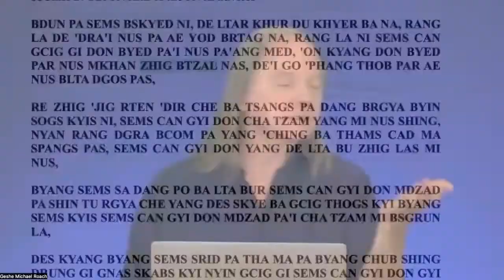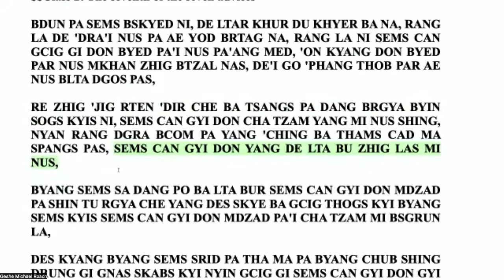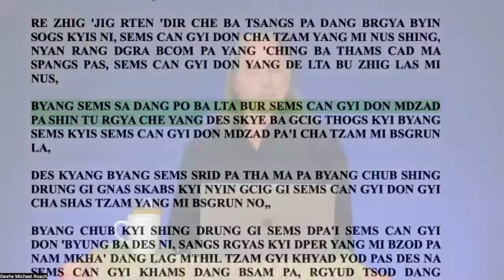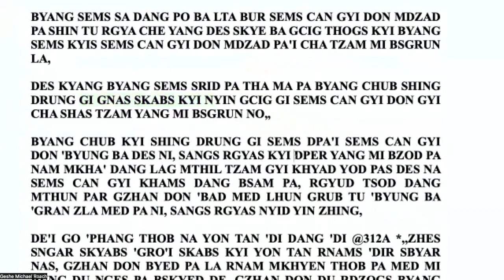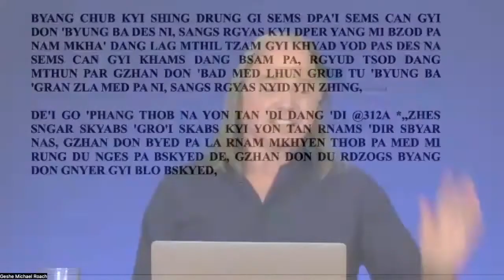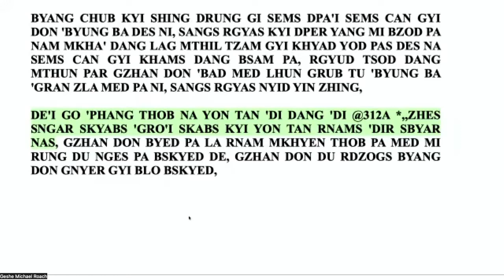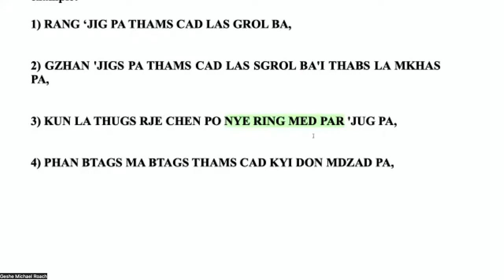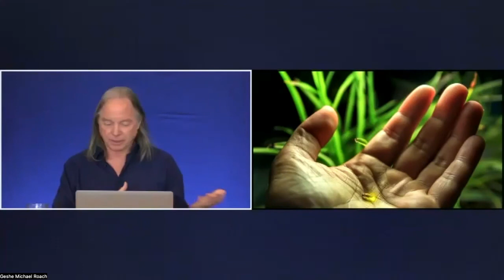Class 2 - A Gift of Liberation 39: Accelerate Your Compassion: Exchanging Self & Others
The deep practice of Exchanging Self and Others in Buddhism isn’t just about putting yourself into someone else’s shoes; it’s far worse and far more palpable. It first starts with understanding that every being deserves to have the same happiness as you do. (Which we may resist entirely!) And secondly, you not only put yourself into the shoes of the other person, and swap perspectives, but you also turn back towards yourself, looking back at yourself from their perspective. From that point of view, you begin evaluating and critiquing your own behavior and how it impacts the other, from their perspective. You get to feel what they feel as a result of your own actions!

So while only wearing the shoes of another may bring about some realizations, this full practice of exchanging self and others acts as a catalyst, an agent of change, to accelerate the development of compassion in your heart. You have to come to terms very quickly with the consequences of your own actions, words and thoughts. This practice teaches us very poignantly where we come up short and asks us to change really quickly. It’s not for the faint of heart!

Geshe Michael Roach takes us on a journey through this deep practice of Exchanging Self and Others. We will be learning from Pabongka Rinpoche’s “Gift of Liberation Thrust into the Palm of Your Hand” and exploring this meditation in all its detail. It is designed to quickly open your heart and help you find the edge of your limitations and break through to become a kinder, more compassionate, and also effective person in the world.

This course is the 39th retreat and a continuation of our study of the Gift of Liberation Thrust into the Palm of Your Hand by Pabongka Rinpoche.

00:00 - Intro

03:02 - Idim 39.7:A doubt:I cannot take care even of one

09:05 - Idim 39.8:But neither can anyone else, really

16:27 - Idim 39.9:The difference between your palm and the sky

31:00 - Idim 39.10:Beyond all fear

34:40 - Idim 39.11:Agile savior

37:16 - Idim 39.12:A wag for everybody

40:03 - Idim 39.13:Everybody’s waitress, regardless of the tip

42:06 - Class Review